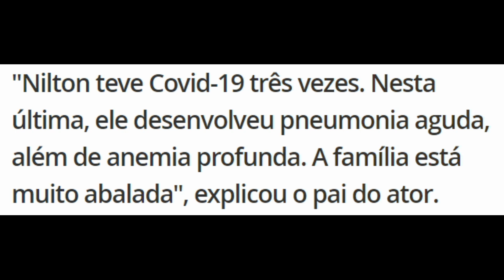Brasil entra em LUTO após M0RTE do ATOR Nilton Moreira ser CONFIRMADA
O ator, modelo e influencer Nilton Moreira, de 32 anos, morreu de Covid-19 na segunda-feira 15,
em Goiânia.

comente as noticias!!!

NOTICIAS FAMOSOS